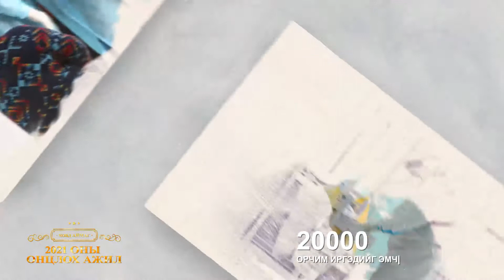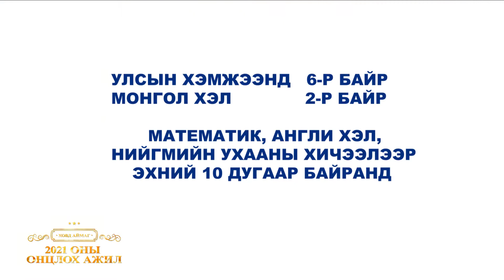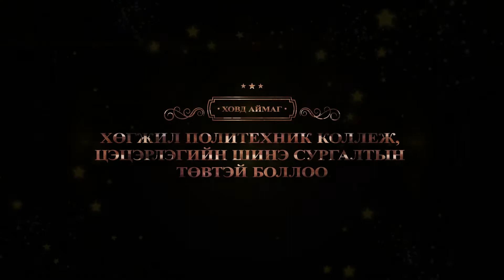Онцлох ажил-2021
Дэлхий нийтэд тархсан “Ковид-19” цар тахлын халдварын амаргүй цаг үеийг та бид хамтдаа даван туулж нэгэн оныг үдэж байна. Нөхцөл байдал амаргүй байсан ч нийгмийн бүхий л салбарт хийхээр төлөвлөсөн ажил, дэвшүүлсэн зорилго, зорилтоо амжилттай хэрэгжүүлж, төсөвлөсөн хөрөнгө оруулалт, бүтээн байгуулалтын олон ажлыг өрнүүлэв.
Ингээд 2021 оны онцлох 10 ажлыг нэрлэж байна.